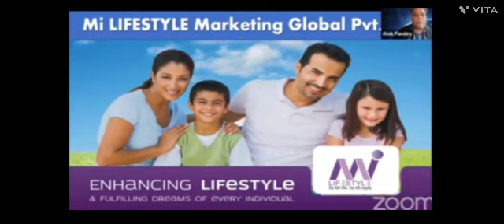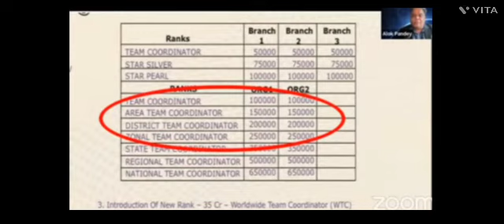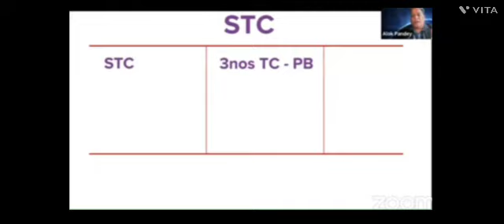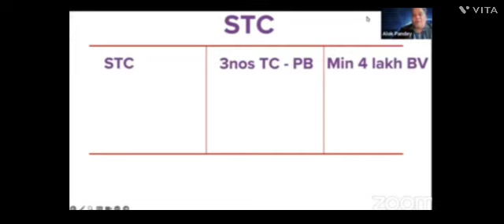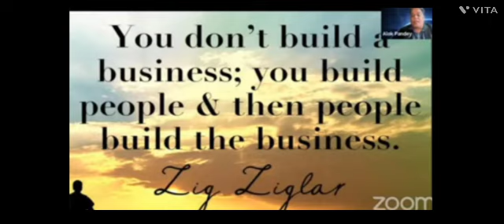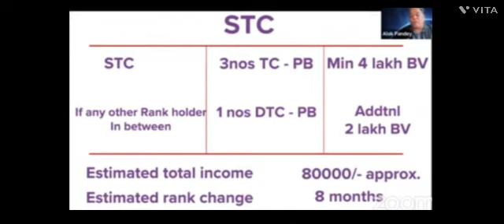ALOKE PANDEY Sir Speech